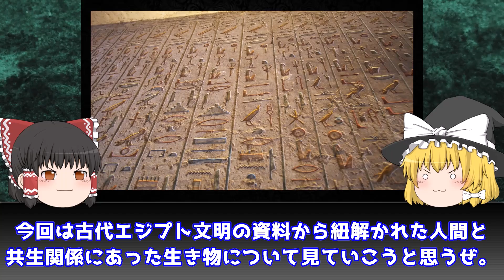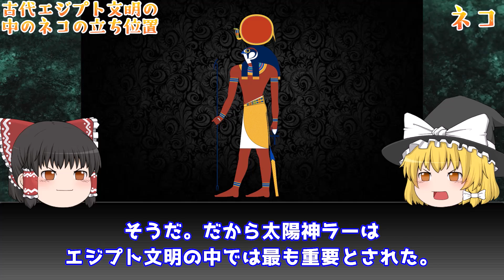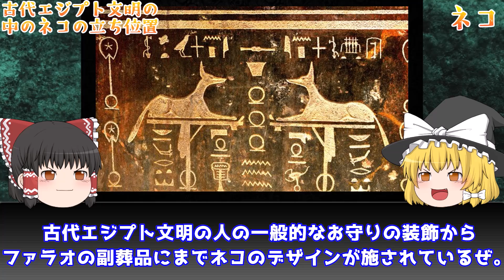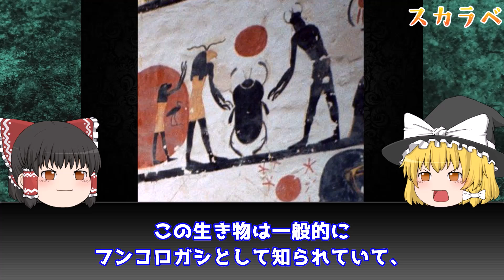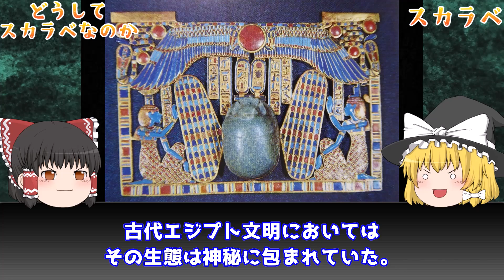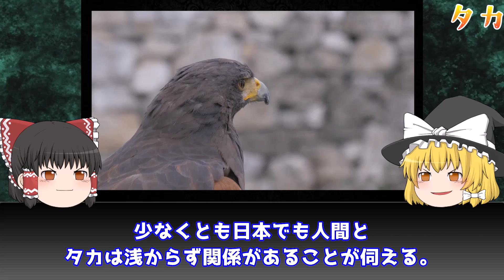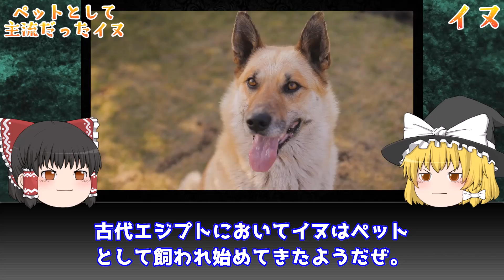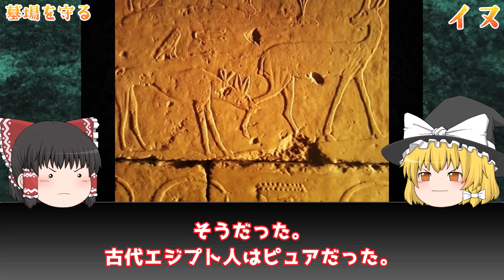【ゆっくり解説】人間と生物の歴史の謎！「古代エジプト」で人間と共に生きた生物５選を解説/古代エジプト文明の資料から紐解かれた人間との共生関係とは？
エジプトと聞いて何を思い浮かべますか？
ピラミッドやスフィンクス、王家の谷といった歴史的な名所から大雑把に砂漠を想像する人もいるかもしれません。
これらの遺物や砂漠は今から5000年前に遡る古代エジプト文明から存在しているものです。

古代エジプトには多くの人が住み、膨大な量の文化が根付いていました。
今でも石碑などの資料から古代エジプト文明ではどのようなことをしていたのか知ることができます。
今回は古代エジプト文明の資料から紐解かれた、人間と共生関係にあった生き物について見ていこうと思います。

【ゆっくり解説】数千年に渡る人間と生物の歴史！「古代エジプト」で人間と共に生きた生物５選を解説/古代エジプト文明の資料から紐解かれた人間との共生関係とは？